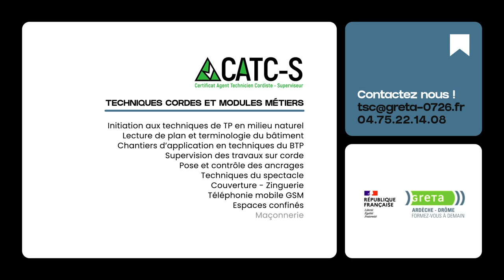GRETA ARDECHE DRÔME - Les modules Métiers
Depuis 1992, le site du GRETA situé à Die accompagne au métier de cordiste de deux façons :

- En alternant les périodes d’apprentissage en centre de formation et en entreprise, afin de maturer l’expérience acquise en formation sur les chantiers de travaux sur cordes.

- En formant autant aux techniques de cordes sur des sites représentatifs de la vie réelle en chantier (bâtiments classés patrimoine, urbain, industrie, milieu naturel, confiné,…) qu’aux techniques de travail (maçonnerie, soudure à l’arc, couverture et zinguerie, techniques du spectacle, GSM, pose et contrôle des ancrages,…)

De nombreuses entreprises nous font confiance dans toute la France, jusqu’à la Réunion ; vous pouvez retrouver des titulaires du CATC dans tout le microcosme des travaux sur cordes : cordiste, chef d’équipe, chef de chantier, superviseur, conducteur de travaux, dirigeants d’entreprise.

Vidéo : @vuedici.org